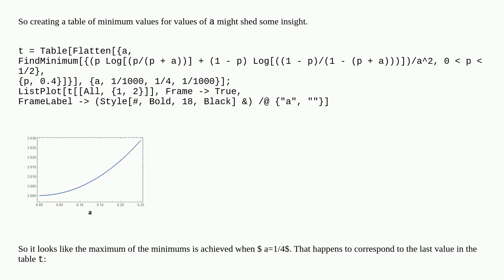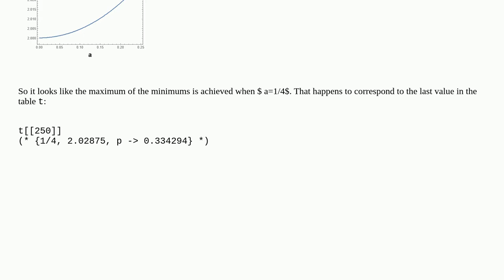Mathematica: Minimax problem where a combination of Minimize and Maximize gives no result at all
Minimax problem where a combination of Minimize and Maximize gives no result at all

A special thanks goes out to the community

  maximize maximum mathematical-optimization